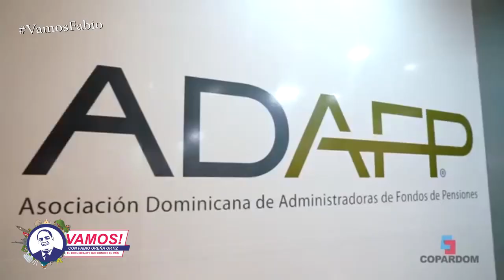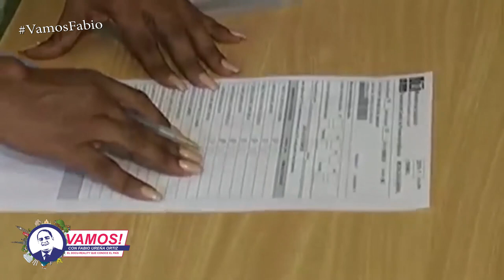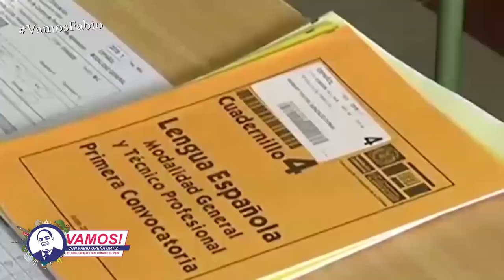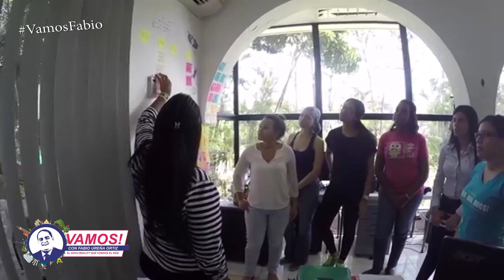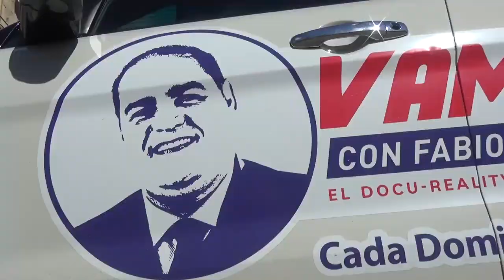Vamos! Al sector empresarial con el Presidente de COPARDOM, Juan Alfredo de la Cruz